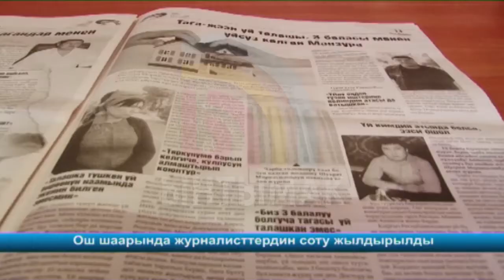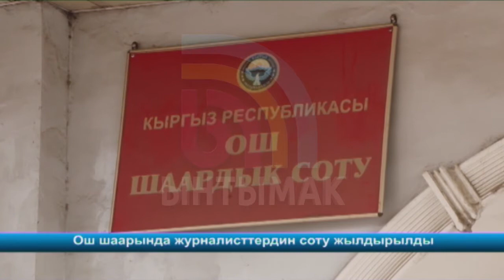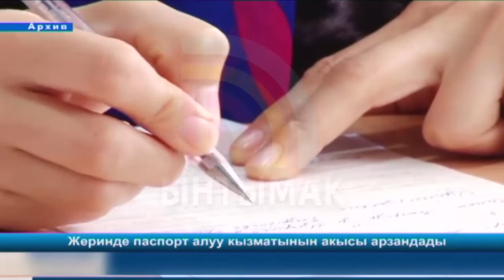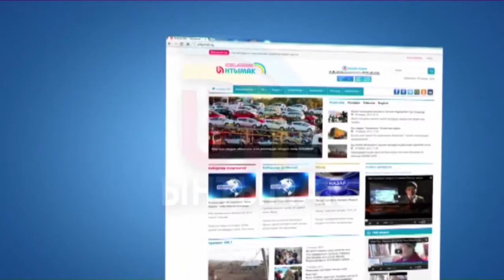КҮНДҮЗГҮ КАБАРЛАР / КРГ / 18:00 / 13.01.16